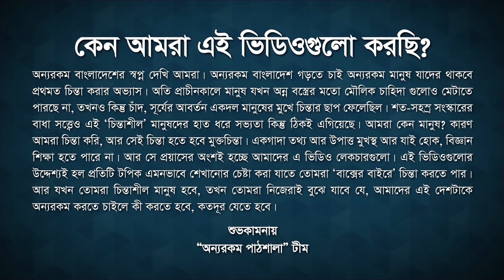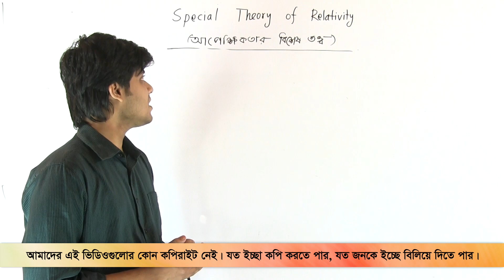01. Introduction | ভূমিকা | OnnoRokom Pathshala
Video Title: OnnoRokom Pathshala
Lecture: Beginning of Modern Physics
Subject: Physics
Topic: Introduction
Class: HSC 2nd Year
Lectured by: Shaumik Rahman Ayon